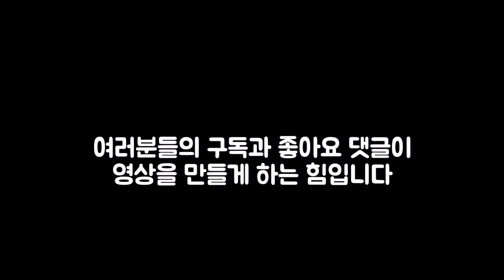돌로미티 트레킹 아찔한 소라피스(Sorapis) . 유럽 여행 50일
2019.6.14.소라피스 호수 트레킹/90일의 유럽 여행 50일차